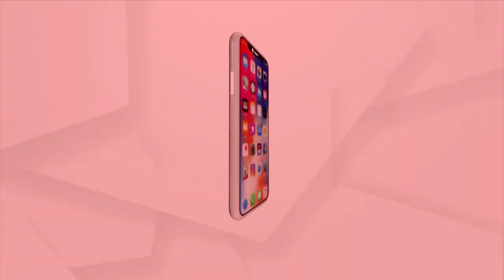Yoga Asanas for Better Digestion | Part-1 | Yoga Shakti by Argus